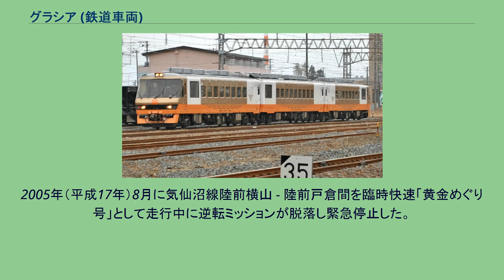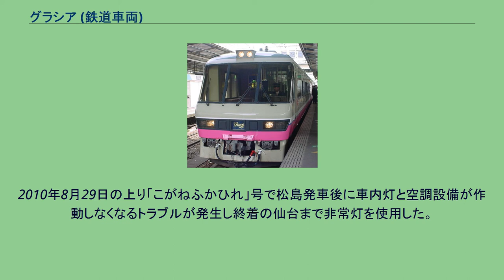グラシア (鉄道車両)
グラシア こがね グラシア (Gracia) は東日本旅客鉄道（JR東日本）が1989年（平成元年）から2010年（平成22年）まで保有していたジョイフルトレインと呼ばれる鉄道車両である。
2003年（平成15年）に「こがね」に再改造されたが、本項では併せて解説を行う。
JR東日本東北地域本社（現・仙台支社）のジョイフルトレインは既に「オリエントサルーン」が存在していたが、新たに以下のコンセプトを織り込んだジョイフルトレインを企画した。
この結果がキハ58系気動車を種車に郡山工場（現・郡山総合車両センター）で改造されたのが「グラシア」である。
キハ59 510 編成は以下の車両で構成されている。
（ ）内は旧番号。
当初は全車両ともグリーン車扱いであったが2000年（平成12年）3月30日に普通車へ車種変更され等級記号が「ロ」から「ハ」になった。
2003年（平成15年）のゴールデンウィークに運行された「黄金海道ふかひれ号」を最後に以下のリニューアルを施工し愛称を「こがね」に改めた。
※この節では主に改造当初の構造について記述する。
先頭の1・3号車では先頭部の形状を大幅に改造して非貫通形とし、前面上部に後退角をつけて窓を拡大。
車体前面窓下に前照灯・尾灯・ヘッドマークを設置し、前面下部にはスカートを装備。
また通常は連結器・ジャンパ連結器もカバーを装着。
中間の2号車は運転台の撤去を施工。
側面では各車両とも運転室側の出入口扉と戸袋窓が塞ぎ大きな1枚窓を設置。
客室窓は防音と隙間風防止のため固定化を実施。
車体塗装は上部をライトグレー、裾部をチェリーレッドとしたほか、白色と青色の細いストライプを採用。
客室は通路を端に寄せ270度まで回転可能で45度ごとに固定することができるリクライニングシートを一方に1人掛け、他方に2人掛けを千鳥配置とした。
客室の前後端に28型のモニターテレビを設置し、ビデオ・カラオケ装置も備えるほか、先頭車に設置されたビデオカメラで撮影した列車前方の映像を流すことも可能。
先頭運転室はガラス張りの半室構造に改装し、運転室を撤去した中間車ともに左側のデッキを撤去。
先頭車のデッキ跡に展望室を設置し、前面・側面に配置された窓からの展望を可能としたほか、中間車ではカウンターテーブルと公衆電話の付いたラウンジに改装した。
和式トイレ・洗面所は、1号車では添乗員室と荷物置き場に、2号車では洋式トイレと化粧室に変更した。
台車は変更されておらず、動力台車は従来のDT22C形、キロ29 506の付随台車は同系列のTR51C形を装備する。
エンジンは改造と同時に出力250PSのDMF11HZ（小松製作所製SA6D125-H）に換装。
冷房装置は従来のAU13A形分散式冷房装置のままであるが、従来の7基から先頭車では5基、中間車では6基に削減。
冷房用発電セットも改造前から装備されていた4VK発電用エンジン+DM83形発電機を引き続きキロ29 506に搭載した。
1989年（平成元年）10月31日に落成し小牛田運転区（現・小牛田運輸区）に配置。
同年11月11日から営業運転を開始し臨時列車や団体列車などで運用された。
2010年（平成22年）6月17日に仙台支社より同年12月26日の「ありがとうこがね」・「さよならこがね」を最後に運用終了することが発表された。
2011年（平成23年）7月19日に郡山総合車両センターに配給回送された後フィリピンに輸出された。
フィリピン国鉄 kogane エスパーニャ駅近く 2019年12月からフィリピン国鉄の首都圏の通勤車両として利用されている。
2005年（平成17年）8月に気仙沼線陸前横山 - 陸前戸倉間を臨時快速「黄金めぐり号」として走行中に逆転ミッションが脱落し緊急停止した。
その後しばらくの間休車状態となった。
2010年8月29日の上り「こがねふかひれ」号で松島発車後に車内灯と空調設備が作動しなくなるトラブルが発生し終着の仙台まで非常灯を使用した。